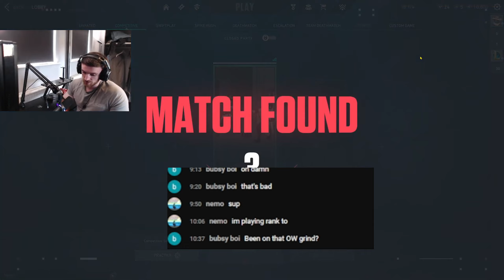Moving Away From Overwatch